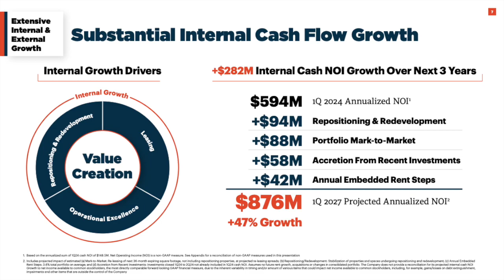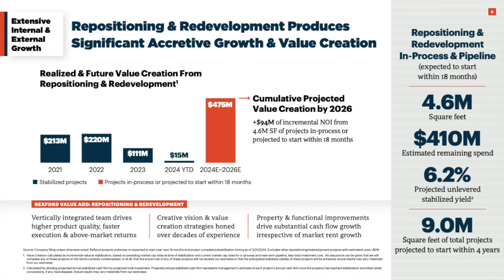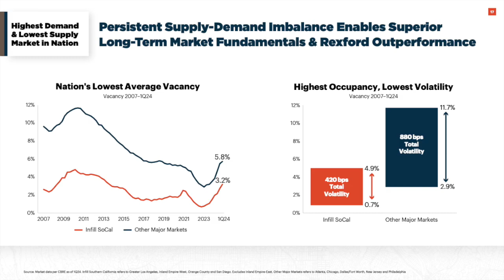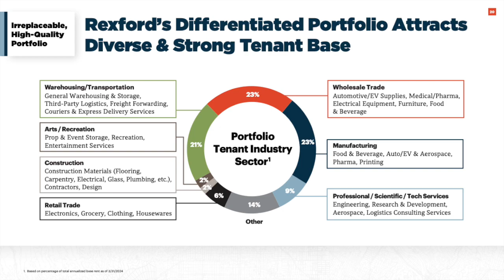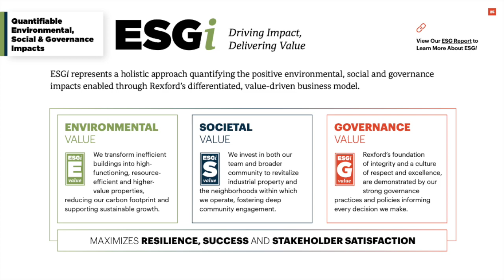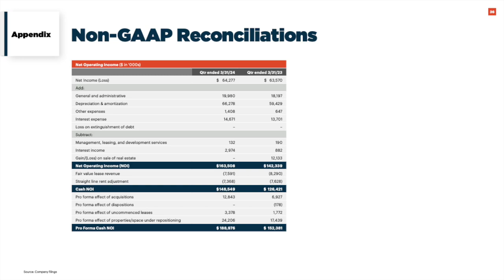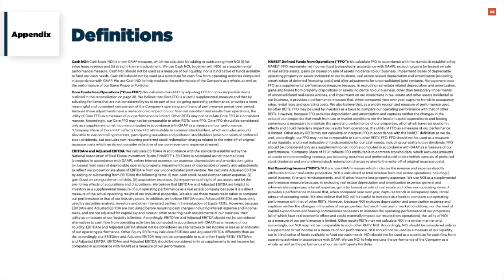Rexford Industrial Realty REXR Q1 2024 Earnings Presentation